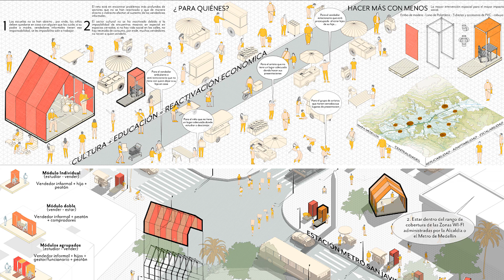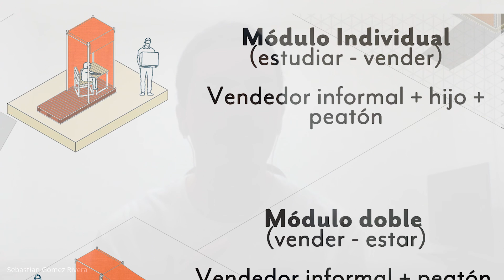Dispositivo Táctico Postconfinamiento